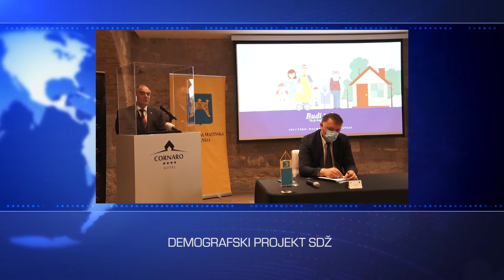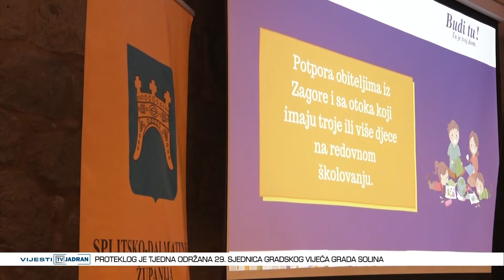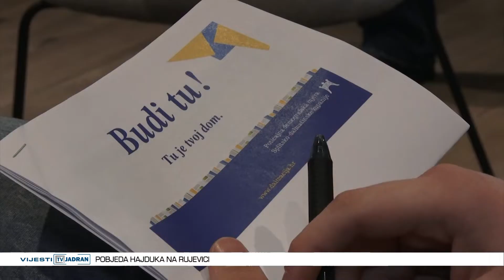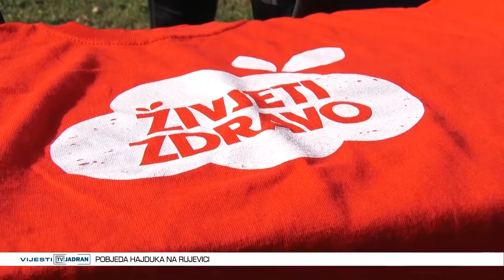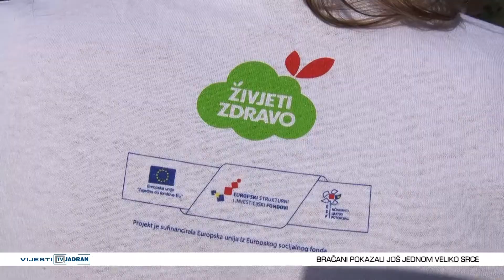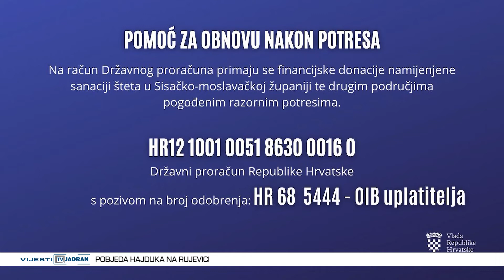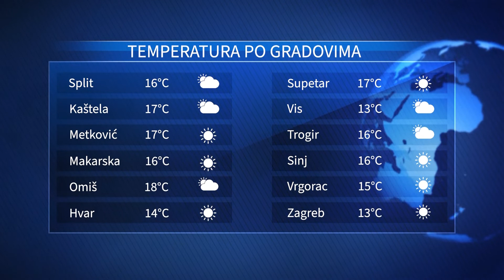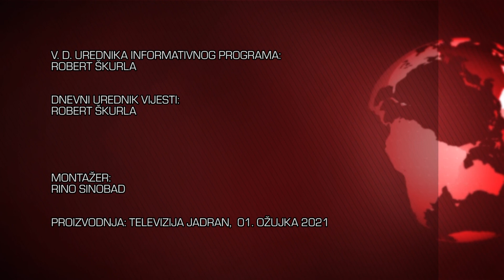Vijesti Televizije Jadran 01.03.2021.